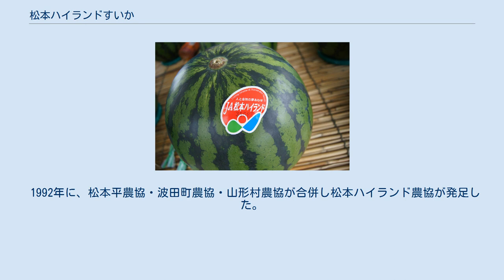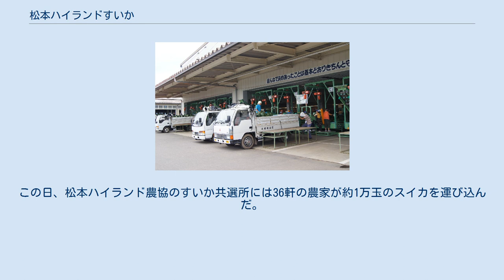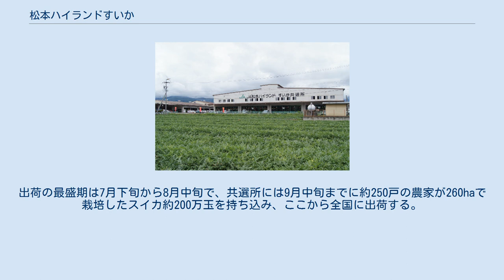松本ハイランドすいか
松本ハイランドすいかのラベル 松本ハイランドすいか（まつもとハイランドすいか）は、長野県松本市を主な活動範囲とする松本ハイランド農業協同組合が集荷・選果・出荷するスイカのブランド名である。
 松本ハイランド農業協同組合が活動範囲とする地域のうちでも、和田支所、新村支所、今井支所、波田支所、山形支所の地域では、スイカの栽培が盛んである。
この地域の土質が火山灰由来で排水性がよいことと、松本盆地の気候が中央高地式気候で、気温の日較差が大きいことから、美味しいスイカが育つのだと言われている。
また、松本ハイランド農協のすいか生産部会のなかで、スイカが栽培できる範囲を決めている。
生産されたスイカはすべて、松本市波田下原にある選果場に集められ、自動機械で糖度などが測定され、等級分けされ、箱詰めされて、東京・大阪を含む各地の市場に出荷される。
区域の作付面積は約250ha、出荷個数約200万個である。
 JA松本ハイランドすいか共選所 1935年ころ、松本市波田の下原集落でスイカが作られ始めた。
1950年代後半、ここで生産されたスイカは下原スイカとしてすでに松本では有名であった。
1960年ころには、当時すでに松本市内だった並柳地区でもスイカ栽培が盛んであり、下原集落では並柳が自分たちの先進スイカ栽培地区であると考えていた。
下原のスイカ農家は、栽培技術の研修のために、この並柳地区や、千葉県のスイカ農家・東京の青果市場に赴いていた。
 和田地区、山形村は、この下原集落に隣接していることから、スイカ栽培が浸透するようになった。
また、旧波田町には、下原集落の西側に、150haを越す水田地帯が広がっていた。
この水田地帯における農業構造改善事業による区画整理事業が1970年ころに完了したころから、「米余り」による水田の休耕・転作政策が進められ、この地域における転作品目としてはスイカが最大面積を占めるようになった。
ただし、この水田地帯に耕作地を持つ下原集落の農家は少なかったし、転作面積は多かったので、その多くは下原集落以外の農家によってになわれることとなった。
 1981年に、波田町農協は政府の補助金約3億円を受けて「スイカ共同選果所」を建設した。
これ以前は、各農家を当番農家の担当者が巡回して選果状況をチェックして、選果基準の統一をはかってはいたが、基本は個別農家の選果であり、各農家の軒先から出荷されていた。
しかし、この時から、生産されたスイカは選果場に集められ、自動機械で等級分け、箱詰めされて、大型トラックに積まれて各地の市場に「下原スイカ」というレッテルを貼られたスイカとして出荷されるようになった。
80年代後半には、東京市場でも「下原スイカ」の評価は高かった。
 松本平農協でも、「スイカ共同選果所」が和田地区殿に建設され、同様な出荷態勢がとられていた。
ここから出荷されるスイカには「松本すいか」のレッテルが貼られて、このブランド名で市場に流通していた。
 1992年に、松本平農協・波田町農協・山形村農協が合併し松本ハイランド農協が発足した。
この時から、松本ハイランド農協が出荷するスイカはすべて「松本ハイランドすいか」というブランド名で出荷されるようになった。
スイカ共同選果所は、従来の2つが比較的互いに近かった（約1800ｍ）ことから、波田町農協が建設・運営していたものに統合された。
和田地区殿のスイカ共同選果所は「あぐり資材センター和田」に姿を変えたが、毎年7月15日ころから8月20日ころまで「生産者の直売所 すいか村」として、松本ハイランドすいかが販売されてにぎわっている。
 2012年の露地物スイカの出荷は7月9日から始まった。
この日、松本ハイランド農協のすいか共選所には36軒の農家が約1万玉のスイカを運び込んだ。
共選所では、検査員が傷などを確認し、センサーが糖度や熟度を確認、重量・品質別にベルトコンベアで運ばれ箱詰めされて、大型トラックで出荷される。
この年は、6月以降の日照時間が多く、昼夜の気温差が大きかったために糖度が高く、まれにみる出来の良さと評価されていた。
出荷の最盛期は7月下旬から8月中旬で、共選所には9月中旬までに約250戸の農家が260haで栽培したスイカ約200万玉を持ち込み、ここから全国に出荷する。